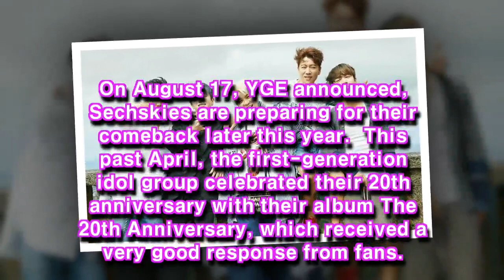YG Entertainment confirms Sechskies to make a comeback later this year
YG Entertainment has confirmed Sechskies will be making a comeback later this year!On August 17, YGE announced, "Sechskies are preparing…